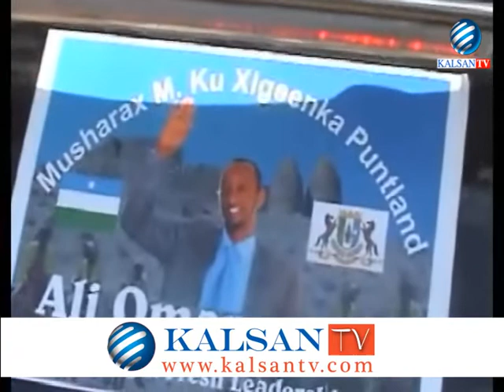MUSHARIXIIN MAANTA KU DHAWAAQAY INAY XILKA MADAXWEYNE XIGEENKA PUNTLAND U TAAGANYIHIIN